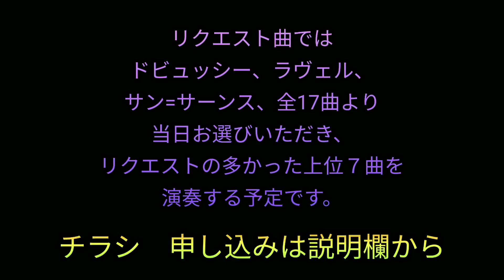2021.7／24 ピアノサロン モスクワの風＃２ in Waseda ピアノMカンディンスキー, ヴァイオリン上野真理, 第一公演 サンサーンス没後100年記念 第二公演 スペシャルコンサート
今回のサン＝サーンスには、以前すでに共演していた上野真理さんをお迎えし、記念イヤーに難曲のソナタを全曲通しましょうと企画しました。

●詳細は   アトリエカンディンスキーHP　メールでお名前の予約もできます

●流れている曲は、サンサーンスの「６つのエチュード 第1番」。
当日第一公演のプログラムより、ミハイル・カンディンスキーが自宅で先行録音したものです。（第二公演でのリクエストもできます）

●この7月にロシアから帰ったばかりの音をぜひお聴きください。

【おすすめの動画、再生リスト】
・ピアノ pianoの再生リストはこちら↓

●このチャンネルでは、主にピアノ演奏、時々ヴァイオリン、ハープを配信しています。ピアノ音楽に進まれる方、ロシア関係の方々、クラシック愛好家におすすめです。

「私はモスクワ出身のロシア人ピアニスト。画家の親戚も多いです。
  聴く人に情景や絵がうかび、作曲者の世界が広がるような演奏を思っています。」
ミハイル・カンディンスキー

【奏者プロフィール】
1973年モスクワ生まれ、大画家W.カンディンスキーを輩出したロシア家系に当たる。グネーシンを経てモスクワ音楽院首席卒業。英国王立音楽院大学院修了、ウィンゲート賞受賞。来日までモスクワ・フィルハーモニー協会アーティスト。
2001年来日、2012年～川崎市に在住。サントリーホール、紀尾井ホール等でのリサイタル、ウィーン・フィルやN響メンバーとの共演、チャリティコンサート等行い、近年はワルシャワでのショパンコンサート、モスクワでのリサイタル、カリニングラードでのカンディンスキー展、東京での世界初演リサイタル等好評を博す。CDはソロ・アルバムでは８枚リリース、朝日新聞、レコード芸術、音楽現代ほか各誌に取り上げられ、ロングセラーの「ラフマニノフ24の前奏曲」はモスクワラジオ放送により放送される。
現在洗足学園音楽大学講師、上野学園音楽大学客員教授、東京ピアノコンクール、ショパンコンクールin Asiaほか各審査員。PTNA正会員。